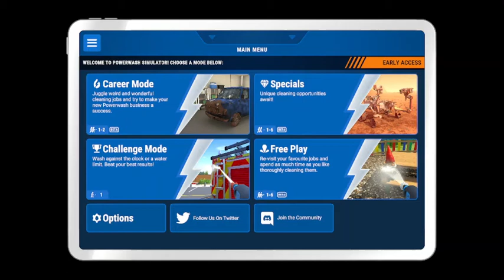PowerWash Simulator (Beta) - Part 6 - Clean the Golf Cart